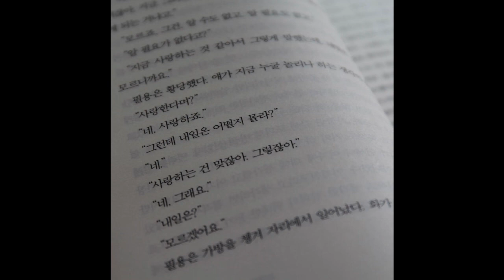최낙타 - 사랑은 아무리 해도 어려워 (1시간 연속 재생)